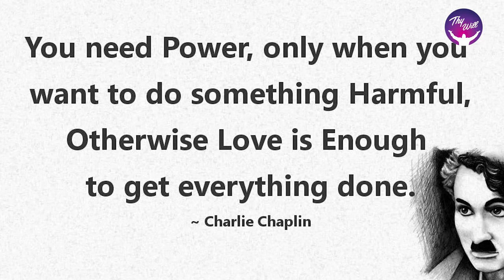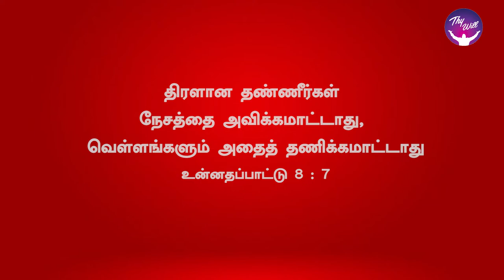God Morning Season 2 | The Weapon Called Love | Rev. P. Samuel Anbarasu | Thywill TV